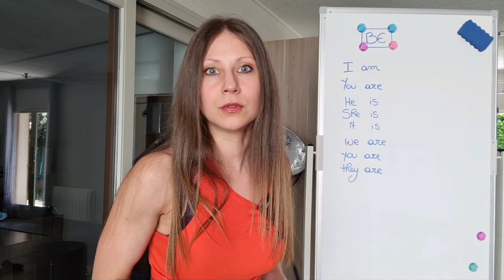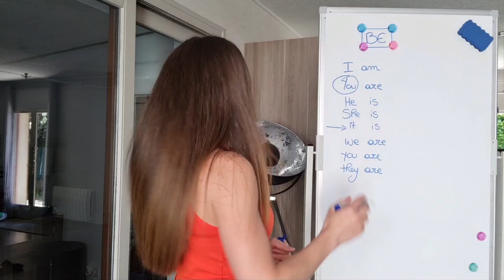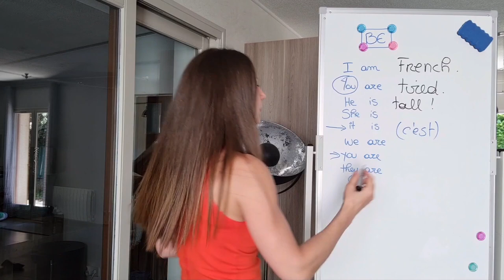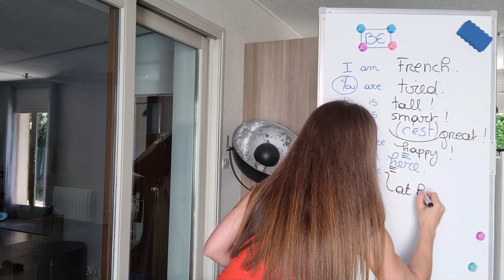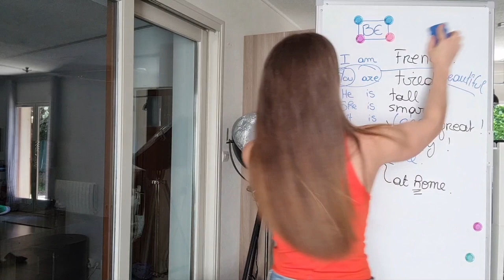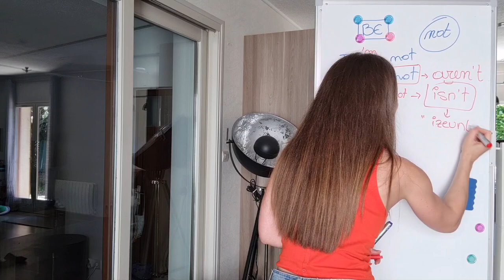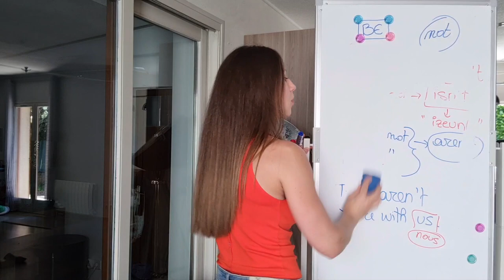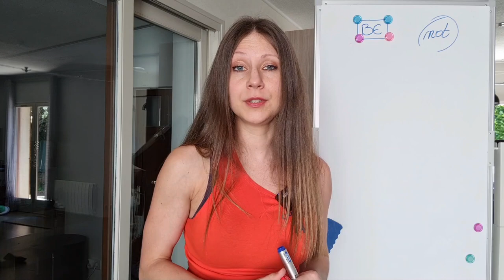Verbe ÊTRE en ANGLAIS : COMMENT conjuguer TO BE (niveau débutant)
CADEAU ✨✨✨ Voici le kit de démarrage en anglais Quick Start 100% gratuit et sans engagement que j'ai créé pour vous, venez le télécharger

J'ai créé ma méthode d'enseignement English with Maud © pour apprendre ou réapprendre l'anglais autrement.

Programmes d'anglais avec PODCASTS, ebooks et suivi personnalisé par mail pour passer d'un niveau débutant ou intermédiaire à un niveau avancé en anglais rapidement, efficacement et dans le plaisir.

Mon compte Instagram : english.with.maud

Maud